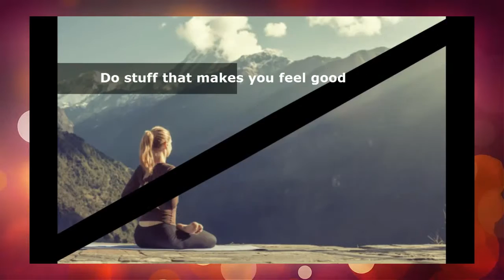STOP Feeling Lonely ~ How to Stop Being Lonely